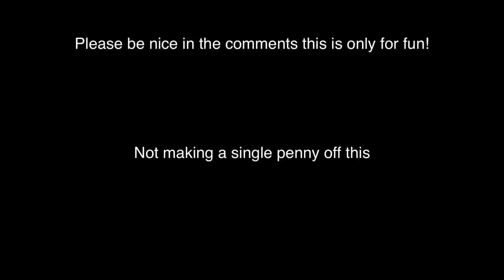Godzilla Vs. Indominus Rex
I remade this battle seeing how the last on did so I made it as fair as possible to please both sides.
Please enjoy, really want to hear your guys comments.